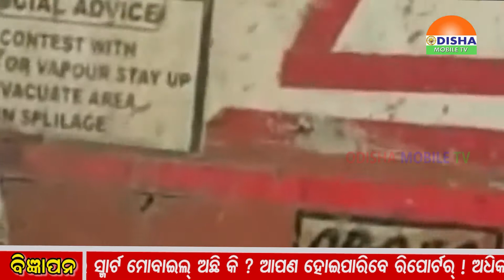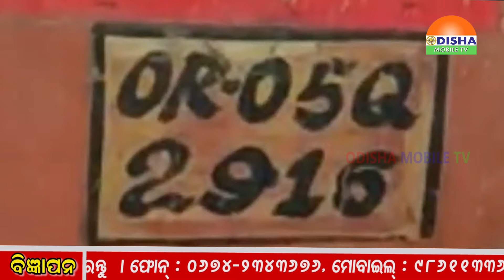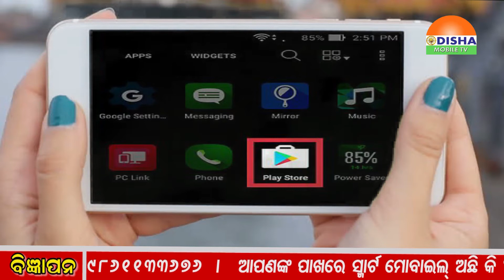09 - SEPTEMBER - 2019 - NIGHT ZILLA KHABAR - ଓଡିଶାର ପ୍ରତି କୋଣ ଅନୁକୋଣକୁ ଯୋଡିବାର ପ୍ରୟାସ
09 - SEPTEMBER - 2019 - NIGHT ZILLA KHABAR - ଓଡିଶାର ପ୍ରତି କୋଣ ଅନୁକୋଣକୁ ଯୋଡିବାର ପ୍ରୟାସ